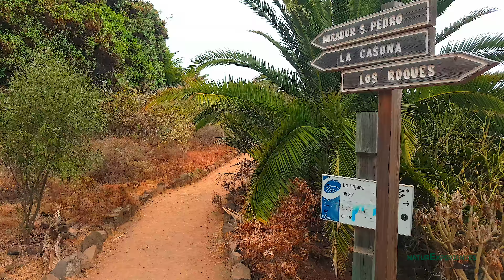Rambla de Castro, Tenerife 4K - Hiking in the Canary Islands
Hola amigos, esta semana les dejamos una caminata que hemos echo en muchas ocasiones, un recorrido desde nuestro punto de vista sencillo y de una duración aproximada de dos horas.
La Rambla de Castro es un espacio protegido que se encuentra en el municipio de Los Realejos, Tenerife. Zona de acantilados y playas, también cubierta en una segunda parte de palmerales que hacen que esta zona tenga unas vistas espectaculares.
También merece la pena ver unas construcciones históricas como la Casona de los Castro, el Fortín de San Pedro y el Elevador de agua de La Gordejuela, este último ya en ruinas.
Los que han echo este sendero, seguro que lo han repetido y a los que todavía no han tenido la oportunidad... merece la pena!